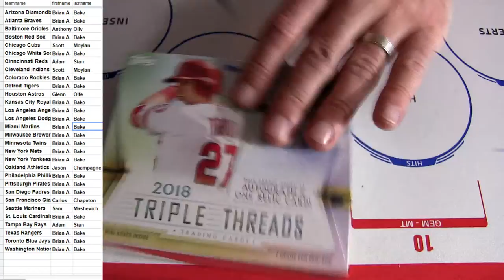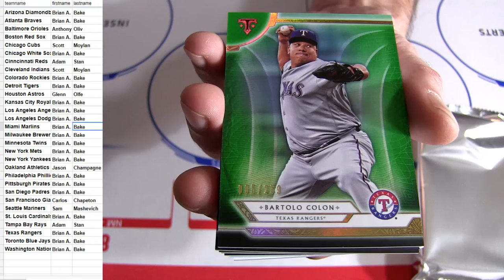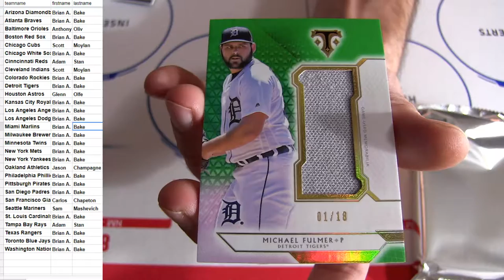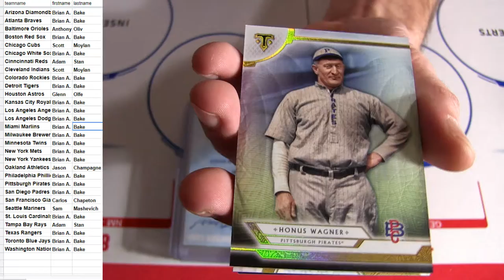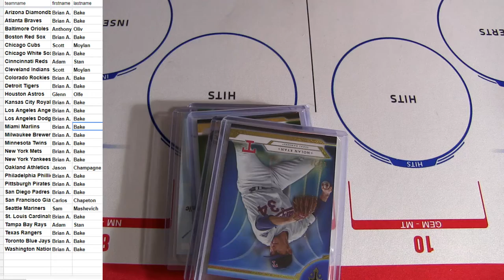18 Triple Threads MLB #14